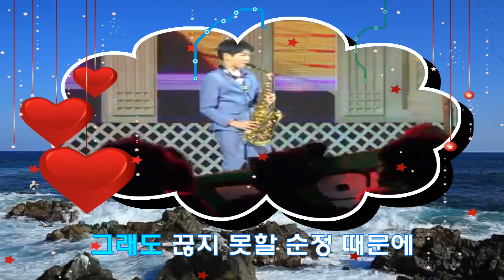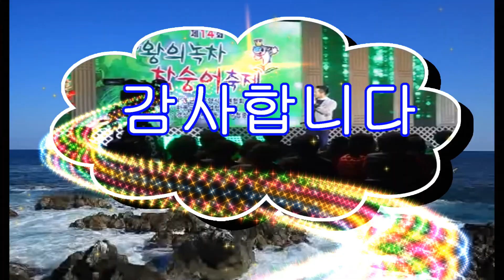색소폰연주 정동원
트롯신동 정동원 이별에부산정거장 색소폰연주